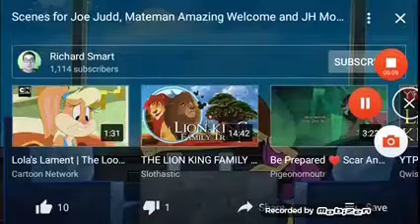Tina Russo punches scar